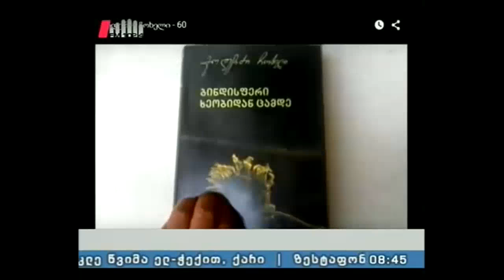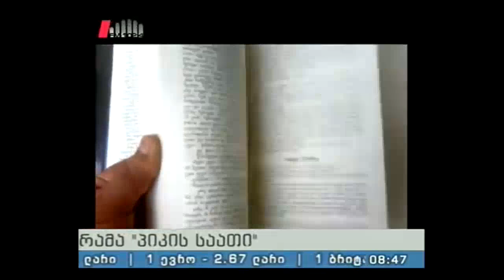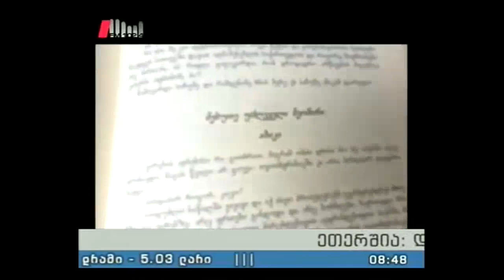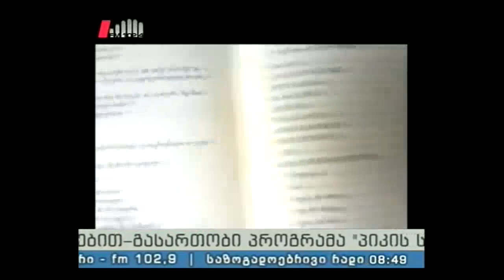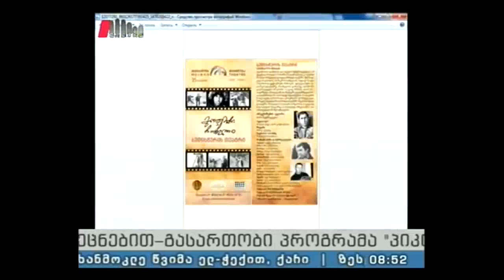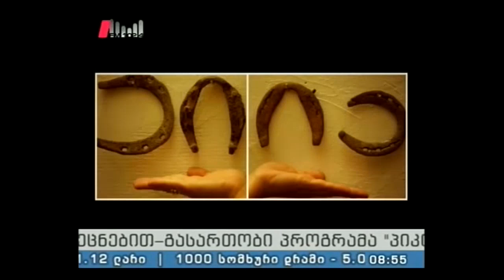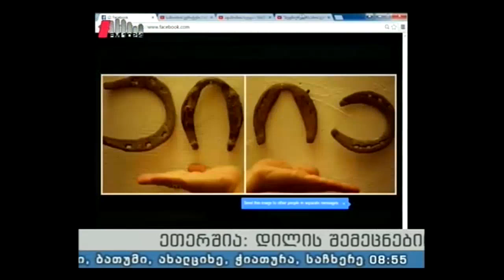"პიკის საათი" 02.10.15 გოდერძი ჩოხელი-61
2 ოქტომბერს გოდერძი ჩოხელის დაბადებიდან 61 წელი შესრულდა.
,,პიკის საათის" შემოქმედებითი ჯგუფი, საზოგადოებრივი რადიოს მსმენელი და გადაცემის სტუმრები ერთად იხსენებენ დიდ შემოქმედს.
სატელეფონო ჩართვა:  თამარ ხიზანიშვილი - რსთავის თეატრის რეჟისორი.
გიზო ჩოხელი - დუშეთის რაიონის გამგებელი.
გადაცემის წამყვანები: ლანა ბლიაძე და დავით ველიჯანაშვილი.
გაადცემის პროდიუსერი: ეკა ტალახაძე.